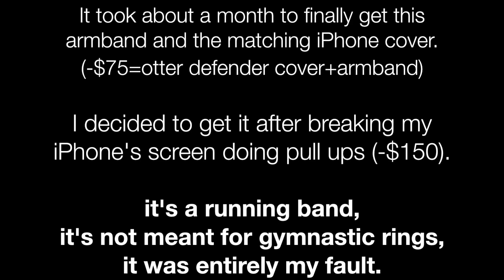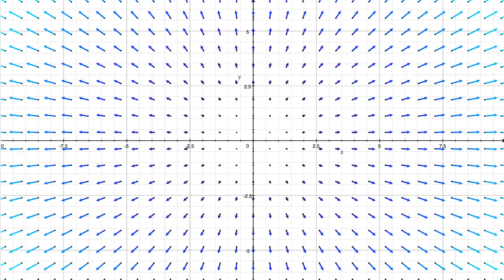S01E30: I BROKE MY ARM...BAND